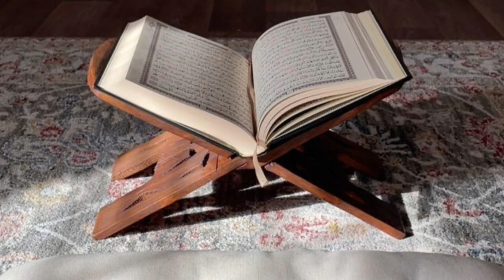Shohda Ke Fazail||AuliaAllahTV